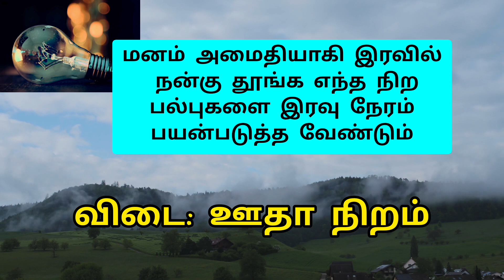ஆயிரம் தகவல்கள் part 22| general knowledge| GK quiz